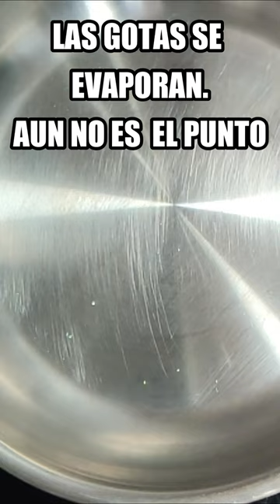PRECALENTAR la SARTEN de ACERO INOXIDABLE ▶️ Leer la. descripción del vídeo IMPORTANTE ✅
¿Quieres aprender a cocinar en sartén de acero inoxidable? Esta es la técnica para precalentar la sartén y funcione correctamente. Lo de las gotas es lo que te recomienda el fabricante, pero por experiencia propia no te hace falta llegar a esa temperatura para cocinar, y lo mejor es coger experiencia con la palma  de la mano, y  sentir cuando está a punto, eso te lo dará la experiencia. Si al principio haces lo de las gotas, te recomiendo que dejes la sartén fuera del fuego cuando alcance esa temperatura y esperar un minuto antes  de poner el aceite, porque lleva el calor en la sartén una inercia ascendente y si tenías la cocina un poco alta te pasarás de calor y el aceite se quemaría.
Las sartenes de acero inoxidable ya sean con fondo difusor o multicapa tienen una curva de aprendizaje que no todo el mundo supera. Si quieres saber todo sobre este tipo de sartenes y cuales son las mejores sartenes de acero inoxidable, te invitamos a que revises el post que te hemos preparado

✅ Domínala  y tendrás sartén para toda la vida 🔥🔥🔥

Cualquier duda te leemos y contestamos en comentarios.
Espero que os guste Flipad@s de la cocina!!!
Saludos